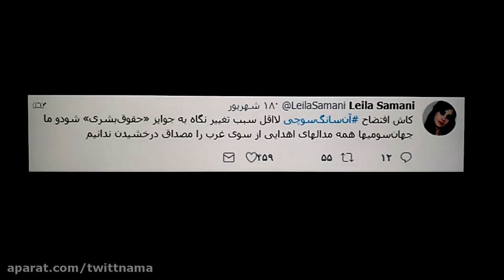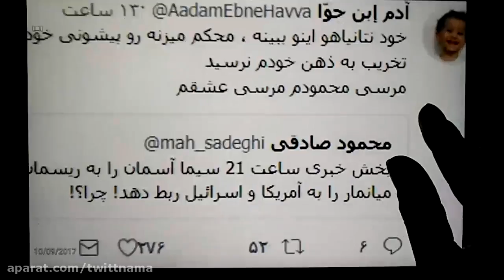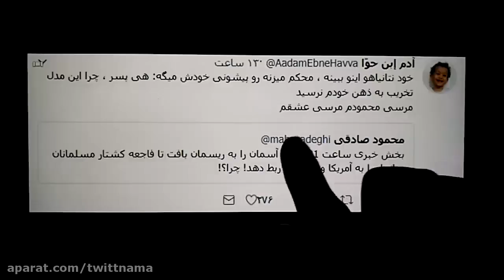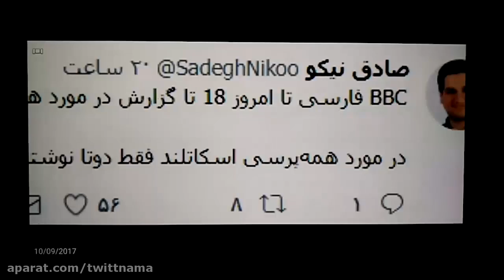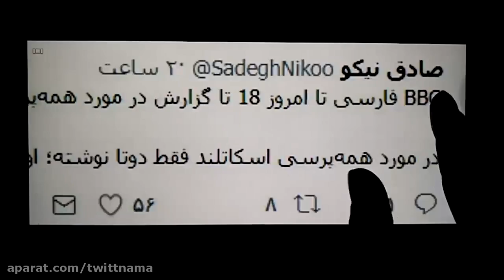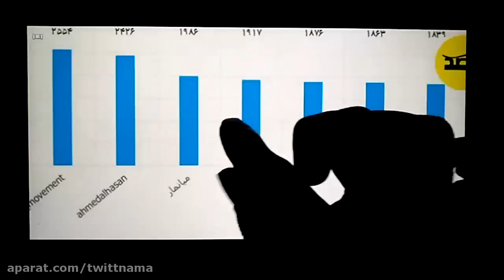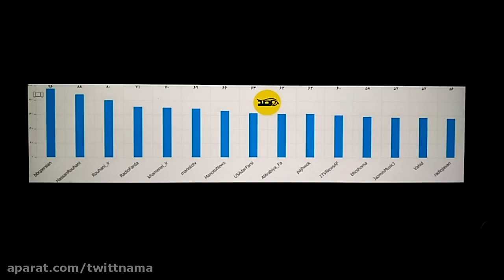توییت نما - 19 شهریور 96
مهمترین توییت های روز را در توییت نما دنبال کنید.